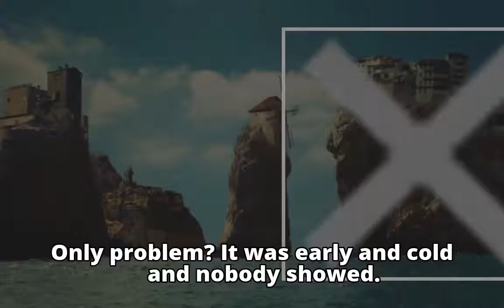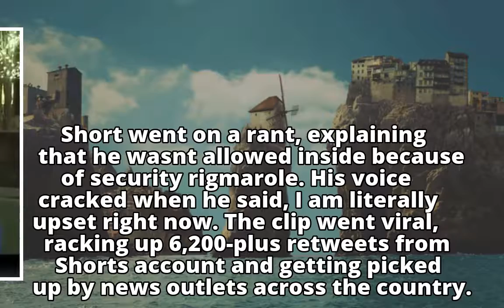After viral Black Friday rant, Indiana reporter 'humbled' by response